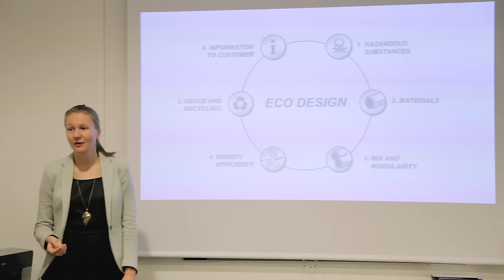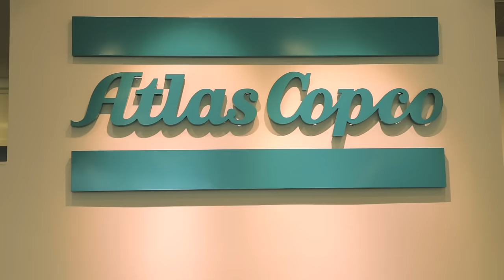Atlas Copco - Intervju med Sofia Svensson